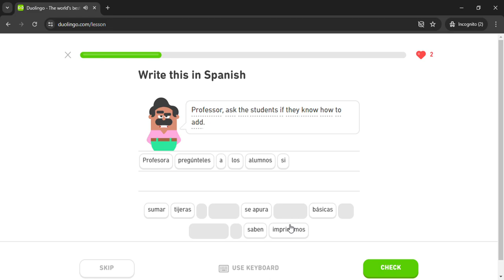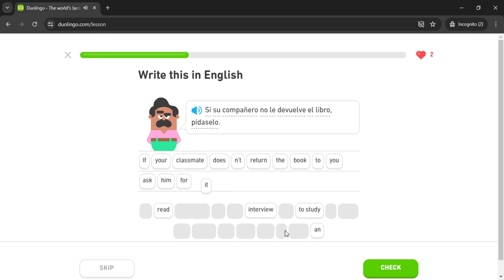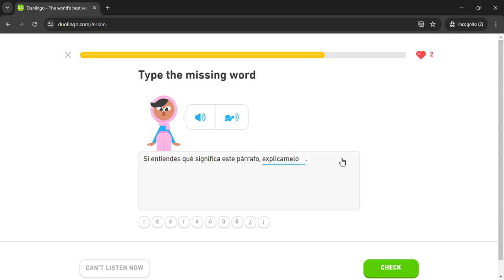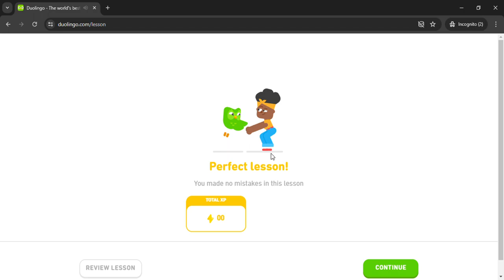Duolingo #2798 Spanish - English (Part 12 - Talk In Class)